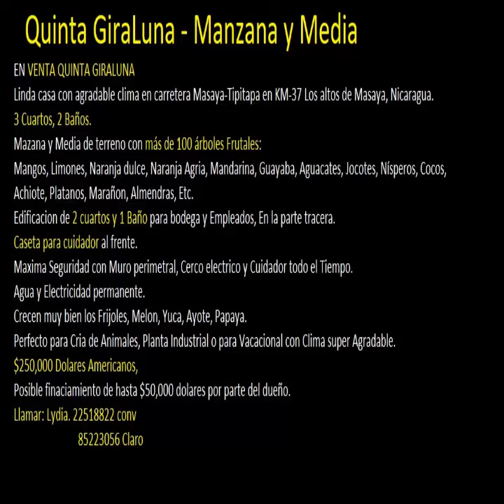Venta de Casas en Nicaragua $250,000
Nicaragua
 3 Cuartos, 2 Baños. Mazana y Media de terreno con más de 100 árboles Frutales